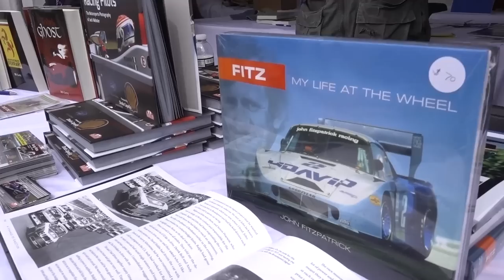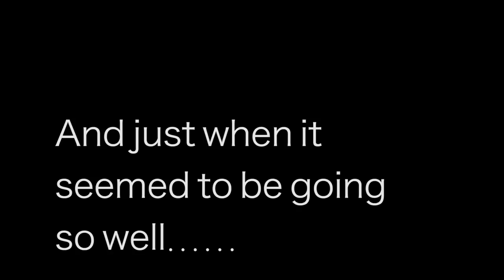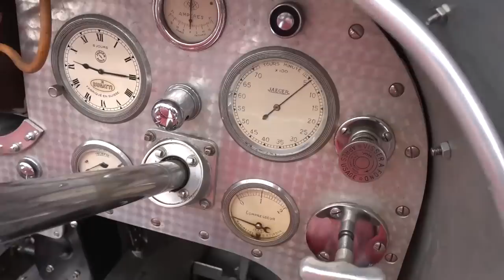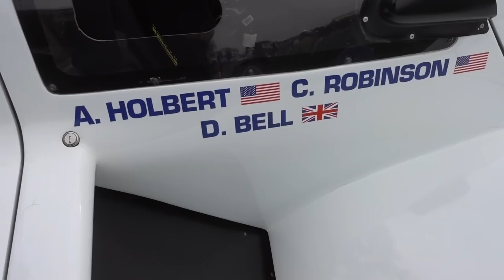Amelia Island 2018 | A VIP pass | Justin Bell TV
I haven't been to the Amelia Island Concorse for a few years so when Mercedes Benz offers me a spot with their media group I jumped at it!
This is a fun, fast tour of just a sliver of what happens at this incredible event!
JB